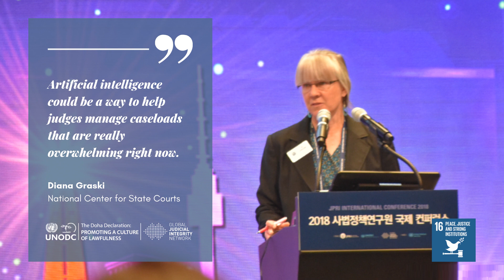The Global Judicial Integrity Network: Artificial Intelligence and Court Administration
Diana Graski of the National Center for State Courts speaks with the Global Judicial Integrity Network about the benefits and challenges of artificial intelligence’s emerging role in case management, including a discussion of international trends.